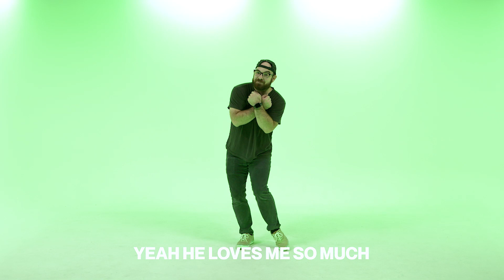Never Be | ONE&ALL Kids